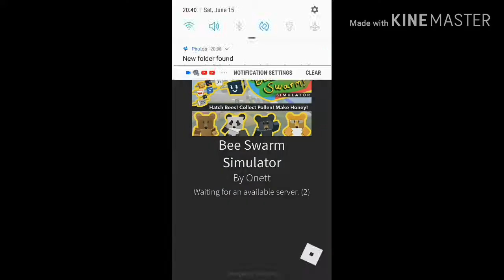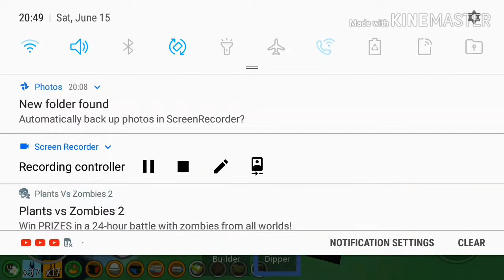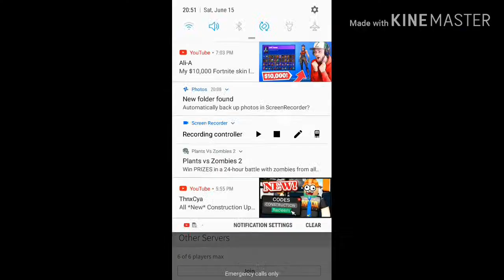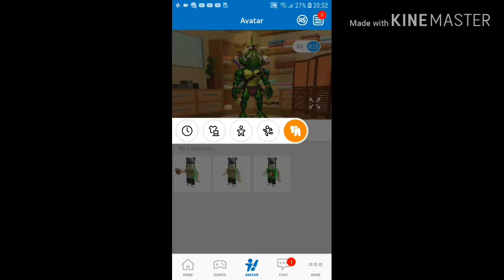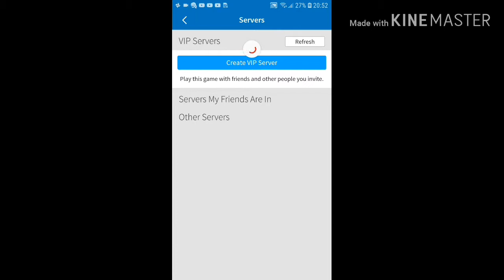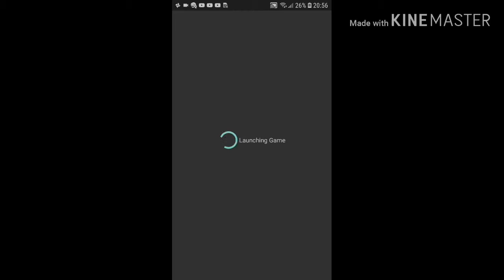BeeSwarm Secrets and Coconut Field?